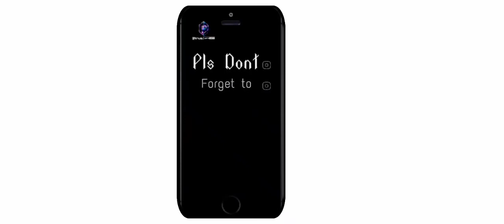Toxic players everywhere, they laser trap you then pop out and follow with shots to end there preys